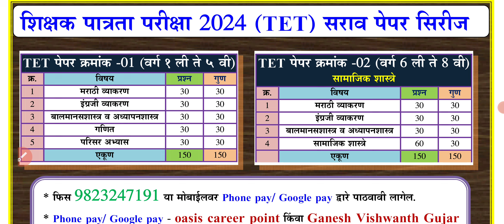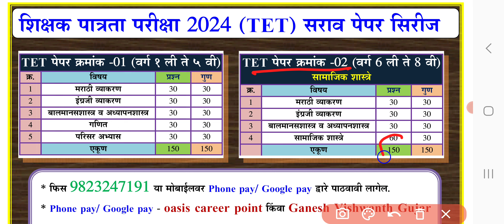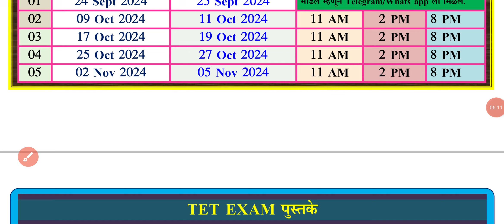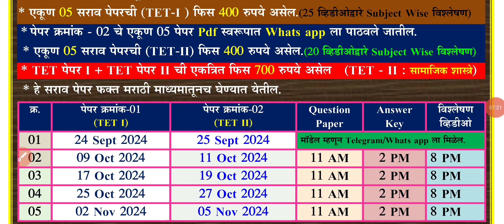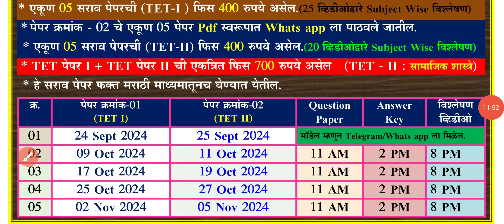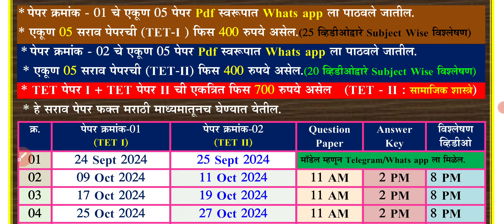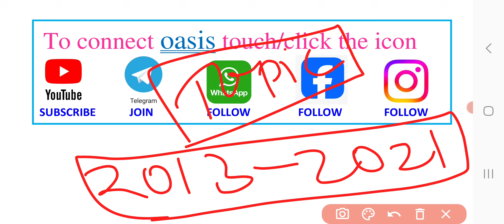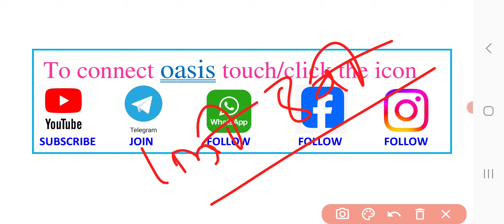maha tet exam 2024 test series | maha tet 2024 sarav paper | maha tet exam date 2024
या व्हिडिओमध्ये maha TET 2024  test series विषयी माहिती देण्यात आली आहे.

👉SET/NET  टेलिग्राम चॅनेल
👉TET /CTET व TAIT टेलिग्राम चॅनल
जे विद्यार्थी SET/NET,TET/CTET आणि TAIT परीक्षेची तयारी करतात.या परीक्षेच्या संदर्भाने नोट्स,सराव प्रश्न, झालेले प्रश्न तसेच महत्वाच्या टॉपिकवर परिपूर्ण विश्लेषण करणारे व्हिडीओ खलील लिंकवर जाऊन पाहू शकता
👉SET/NET  टेलिग्राम चॅनेल
अभ्यासू आणि गरजु विद्यार्थ्यांना पाठवा.